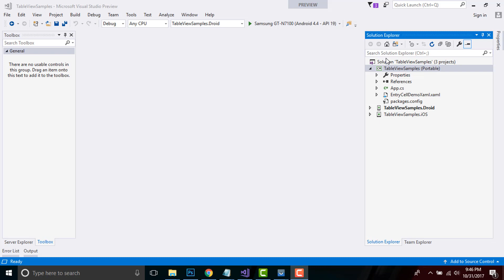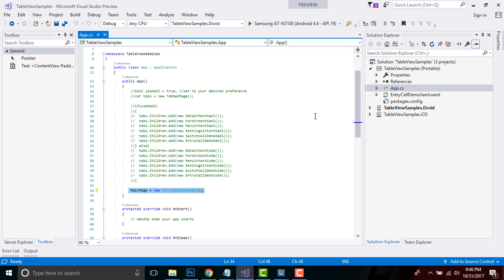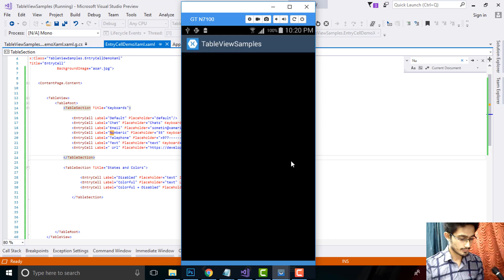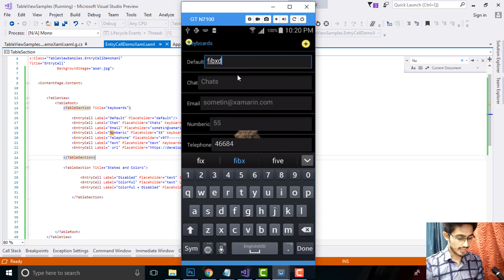Xamarin Forms Entry Cell [Tutorial 32]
If problem comment it down below.

Your small payment will help me a lot for making free tutorials lifetime